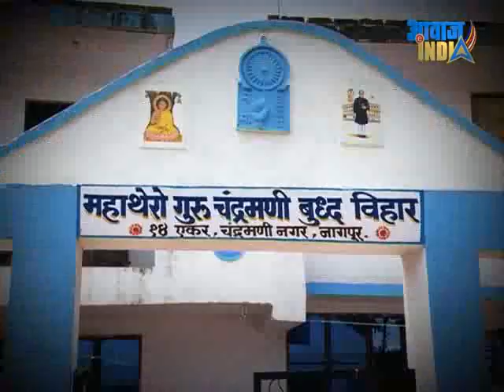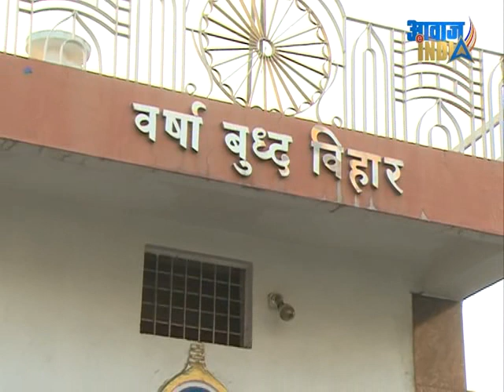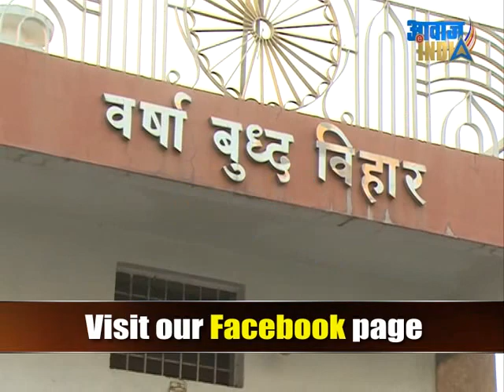Apna Vihar Apni Awaaz Varsha Buddha Vihar